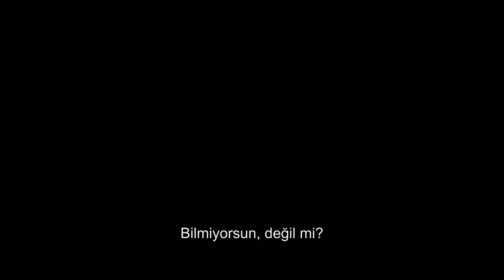A QUIET PLACE PART II / SESSİZ BİR YER 2 | TÜRKÇE ALTYAZILI SON FRAGMAN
Videonun telif hakları Paramount'a aittir.